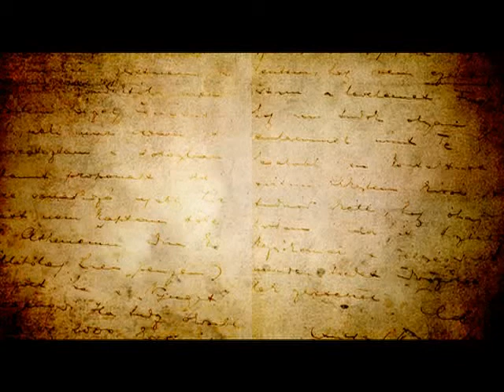Néhány hét és kezdődik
Alig néhány hét és elkezdődik a város következő tehetségkutatója, a Fehérvári Versünnep. Az önkormányzat, a Székesfehérvári Egyházmegye és a Fehérvár Médiacentrum harmadik alkalommal hirdette meg a versenyt, amelyre középiskolások jelentkezését várják a szervezők. A fiatalok részvételükkel nemcsak bemutatkozási lehetőséget kapnak, hanem értékes nyereményekhez is juthatnak.